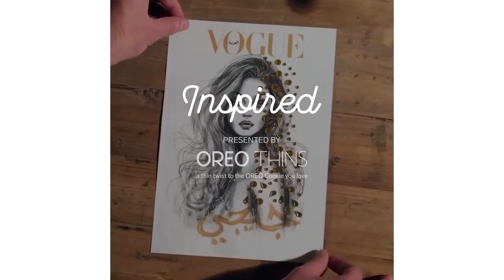Artist Makes Amazing Fashion Illustrations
Shamehu Bluwi makes amazing fashion illustrations out of layers.\